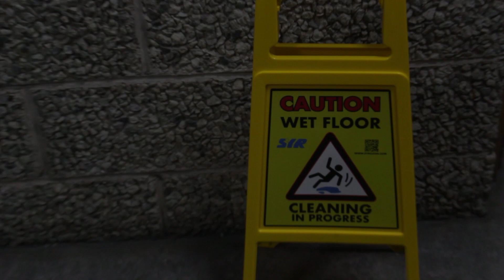'IT' - AirTV GIAG 2018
Thank you to everybody who took part! Visit our facebook page to see where and when our next meeting is to take part: